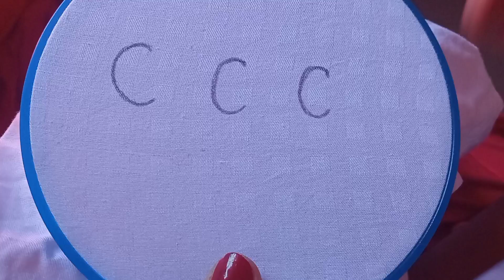3 pontos diferentes para bordar letras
Nesse vídeo eu mostro o passo a passo de 3 pontos diferentes para começar a bordar letras, ótimo para bordado em toalhas,roupas,e outras peças.

👆🏽Curso online de bordado para iniciantes,muito bom❤️🥰 eu recomendo!!
Muitas pessoas estão fazendo😃🪡